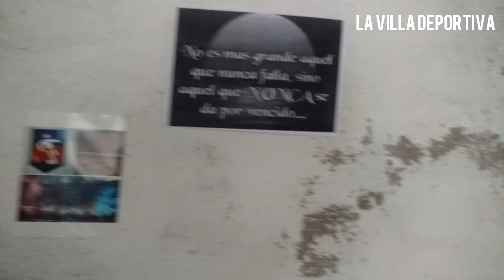Emfi 2 (5)- Rivadavia 2 (3) final clausura Liga de punilla.